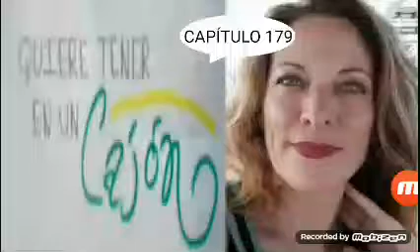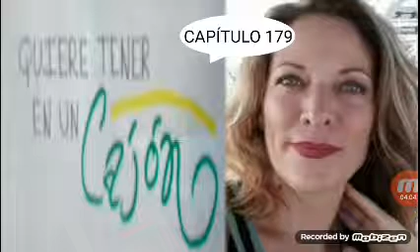Quiere Tener en un Cajón - Capítulo 357 y 358 (Últimos Capítulos)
Episodio 179 (16/07/2020) Margarita hasta Contenta qué clase de víbora que tiene Emilia